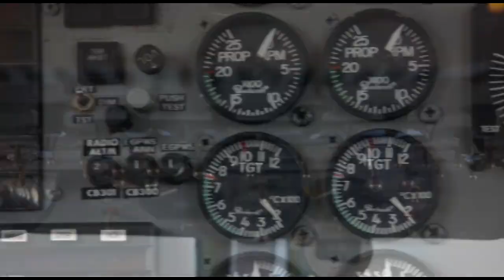Skydive Space Center - 3/31/24 - Trinity